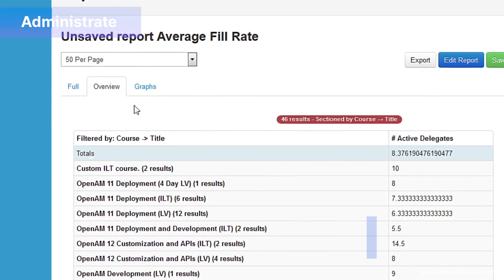Administrate: Training Management Software to Drive Your Business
In this video, get a quick 1-minute look at Administrate's powerful training management software and how it's specifically built to support your training team in maximizing training resources, and most importantly, driving business results.